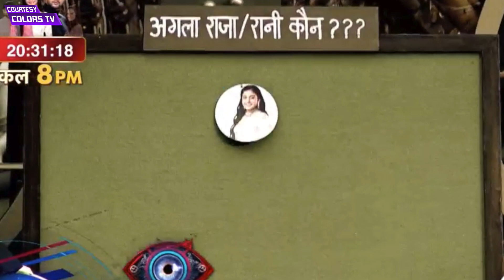BIGG BOSS 16 Update: Sumbul Aur Archana Ke Bich Hui Bawal, Nimrit Ko Aayi Panic Attack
♦ Bigg Boss Season 16 Contestants In BB House: Nimrit Kaur Ahluwalia, Abdu Rozik, Ankit Gupta, Priyanka Chahar Choudhary, MC Stan - Altaf Tadavi, Archana Gautam, Shalin Bhanot, Dr. Soundarya Sharma, Shiv Thakare (Bigg Boss Marathi S2 Winner), Sumbul Touqeer, Tina Dutta, Sajid Khan
■ Bigg Boss 16 Elimination (Evicted) Contestants : Sreejita De, Manya Singh, Taslima Bano - Gori Nagori, Gautam Singh Vig
■ Wild Card Entry Contestants: Fahman Khan

► Watch Bigg Boss Season 16 6th December Full Episode On Colors TV.